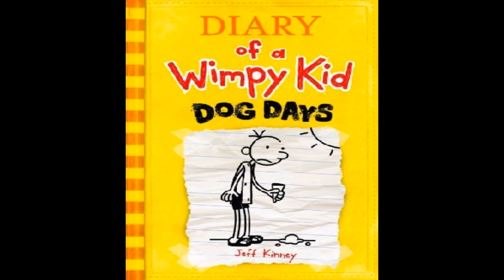Tiny Little Planets - A Little Vacation (Diary of a Wimpy Kid Dog Days Soundtrack)